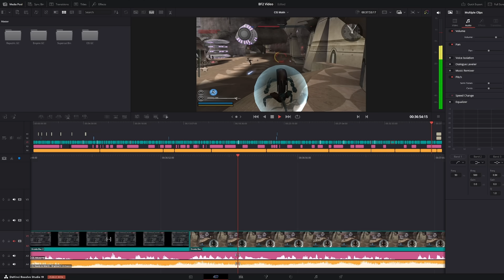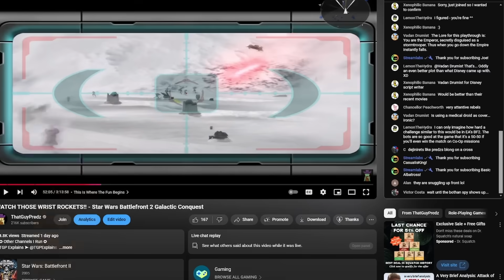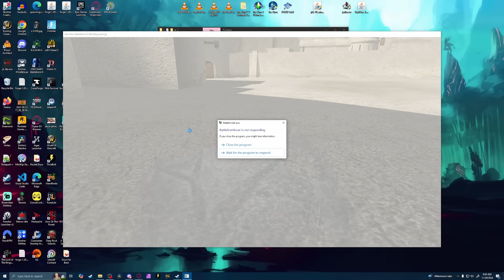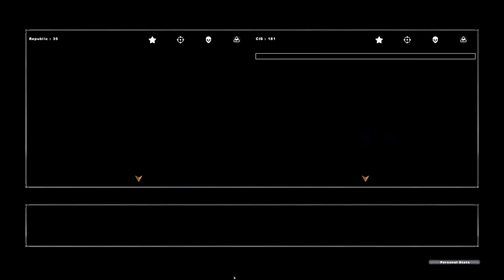I Beat Star Wars Battlefront 2 GALACTIC CONQUEST Without Dying | CIS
What if the droid armies were able to somehow defeat the clone troopers. Would everything still end up the same, or would the separatists be able to harness that momentum and achieve world domination?

All music for this video was pulled from the "Star Wars: The Old Republic" OST.
These songs were composed by: Gordy Haab, Jesse Harlin, Mark Griskey, Samuel J. Smythe, Wilbert Roget II, Henri Wilkinson, Lennie Moore, Marco Valerio Antonini, Yitong Chen, Madison Denbrock & Vincent Oppido.

TGP Explains ➤ @TGPExplains
ThatGuyPredz 2.0 ➤ @thatguypredz2.0